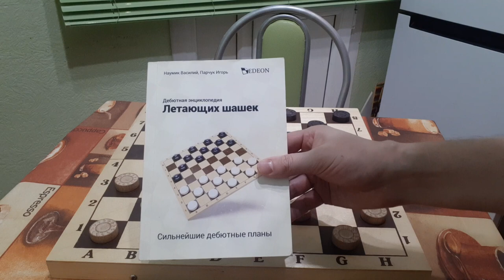"Заруба" гроссмейстеров. Николай Стручков vs Сергей Белошеев. Анализ микроматча и усиление теории.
Анализ микроматча сыгранного на командном чемпионате России по русским шашкам ( блиц ) между гроссмейстерами Николаем Стручковым (республика Саха ( Якутия)) и Сергеем Белошеевым ( республика Крым ).